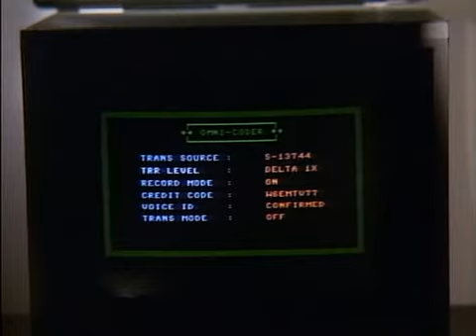The Twilight Zone 1x14 Examination Day